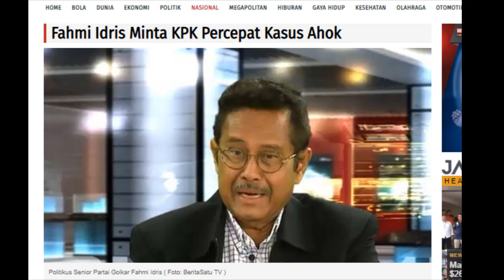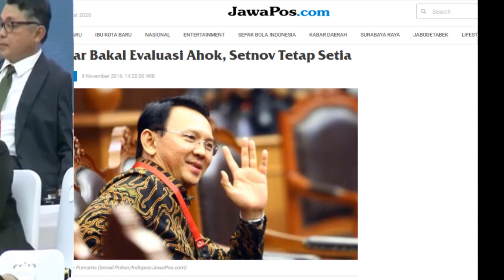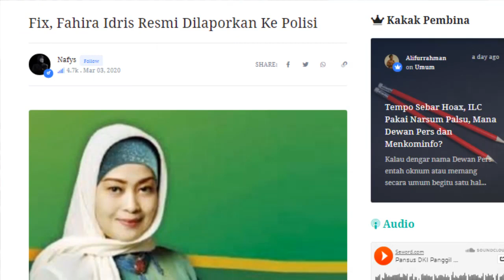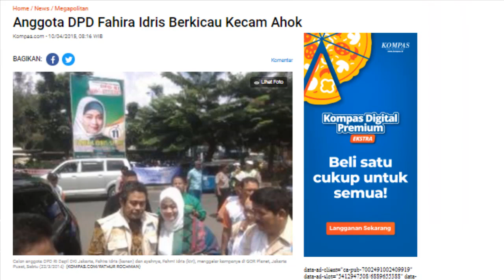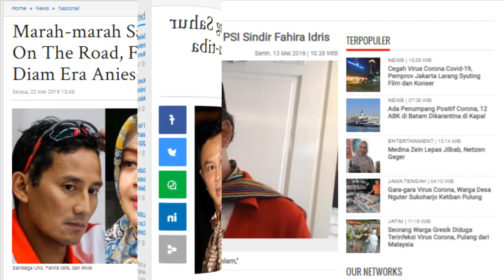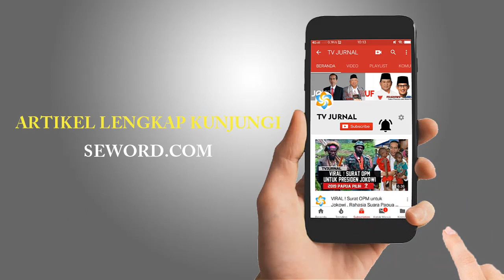MEMBONGKAR JEJAK FAHIRA , SUAMI & AYAH TERNYATA TERKAIT " AHOK "